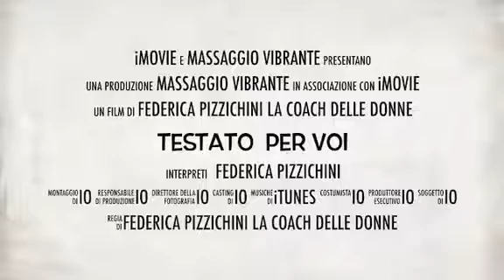Massaggio vibrante e caldo per occhi e labbra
ME NE SONO DECISAMENTE INNAMORATA!
Testato per voi 🙌🙌🔝
Dispositivo per il massaggio riscaldato di occhi e contorno labbra 👄 con vibrazione ad alta frequenza 🔝🔝
A soli 39€
Puoi acquistarlo qui